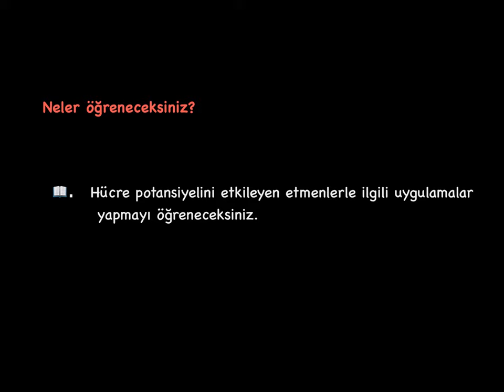36. Kimya ve Elektrik_3. BÖLÜM: Elektrokimyasal Piller_13_Hücre Potansiyelini Etkileyen Etmenler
Hücre potansiyelini etkileyene etmenlerle ilgili uygulamalar